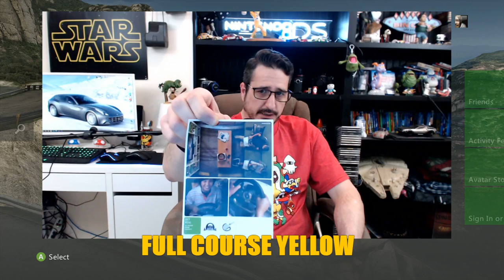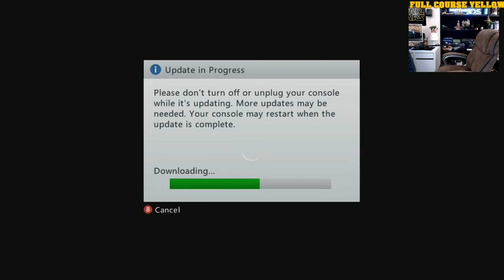Revisiting The Xbox 360 LIVE!- Top Spin 3 + Grid + Army Of Two.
Playing some of my old 360 games!

Thank you and as always...

This broadcast/video was possible all thanks to:

Top Spin 3,
Grid,
Army Of Two: The 40th Day
Xbox One System,
Asus Desktop G11CB-G11CD PC,
Geil DDR4 EVO FORZA,
BenQ XL2430T 24" Monitor,
BenQ ZOWIE XL LCD 24" Monitor,
Razer Mamba mouse,
Razor BlackWidow Chroma keyboard,
Logitech C920 Webcam, or
Logitech C922 webcam,
ePhoto Video and Photography Studio Lighting by ePhotoInc,
Audio-Technica AT2005USB Cardioid Dynamic USB/XLR Microphone,
Elgato HD60 Game Capture Card

My PC.
GPU: GeForce GTX 960,
CPU: Intel(R) Core(TM) i7-6700 CPU @ 3.40GHz,
Memory: 32GB RAM
Current resolution: 1920 x 1080, 144Hz,
Operating system: Microsoft Windows 10 Home,

... AND, a new DXRacer gaming Chair!!